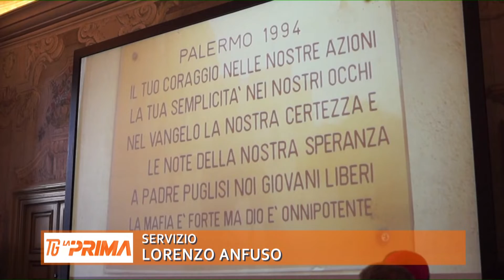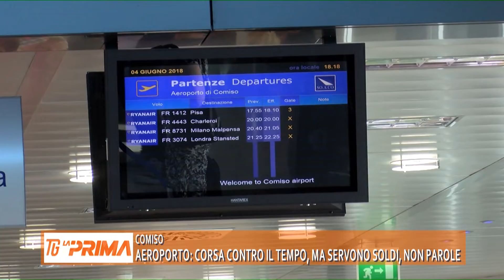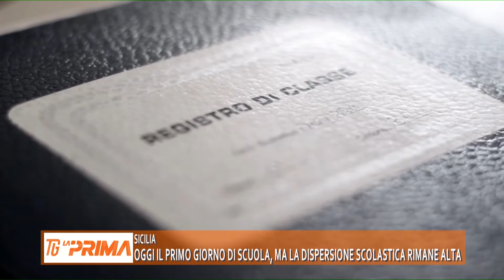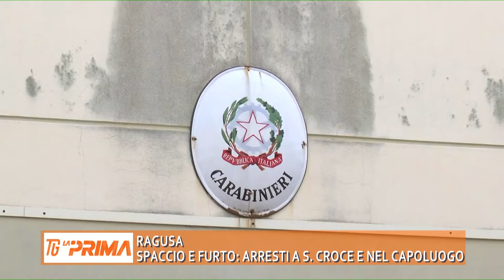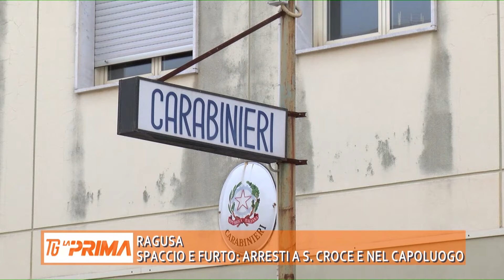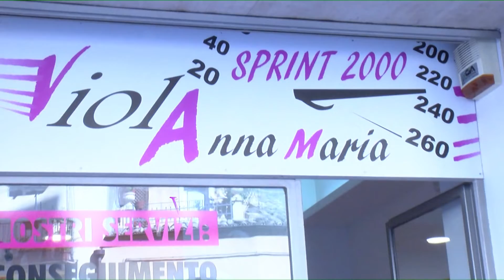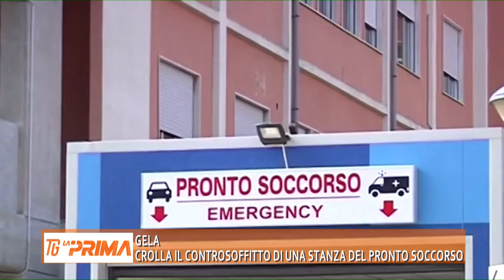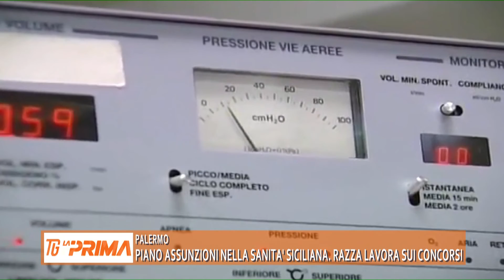12 09 2018 LA PRIMA TG